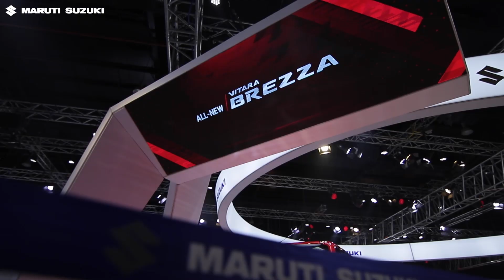C.V. Raman (S.E.D, Engineering, Maruti Suzuki) at MarutiSuzukiStudio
The head of engineering at Maruti Suzuki reveals the inspiration behind Futuro-E, his vision behind MissionGreenMillion and the road ahead for Maruti Suzuki at MarutiSuzukiStudio from AutoExpo2020.